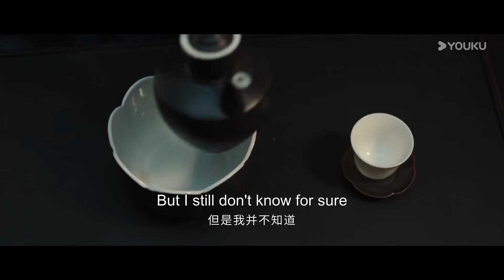EP34：拽姐心疼了！戀愛腦國公為護她不惜交出重要物件？ | 墨雨雲間 The Double | 吳謹言 / 王星越 | 古裝愛情 | 優酷台灣 YOUKU TAIWAN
★觀賞正片請移步優酷國際版APP，不管您所處何地都能享受《墨雨雲間》全集多語種字幕噢，加入優酷國際版APP會員，更能搶先觀看更多會員集數！

📺【墨雨雲間 The Double】本劇講述了家庭優渥、生活幸福的縣令之女薛芳菲在遭逢巨變之後失去一切，受救命恩人、中書令之女姜梨之託，以姜梨的身份回到京城，並在肅國公蕭蘅等人的幫助下，克服重重艱險，不斷努力對抗不公，最終救出意外入獄的父親，並幫助蕭蘅匡扶正義，守護黎民百姓，最終重獲美好生活的故事。
☁️集數：40集

00:00 優酷國際版網頁👉 現已上線！
02:00 下載優酷國際版APP爽看全集！